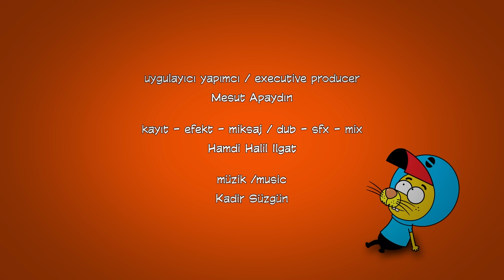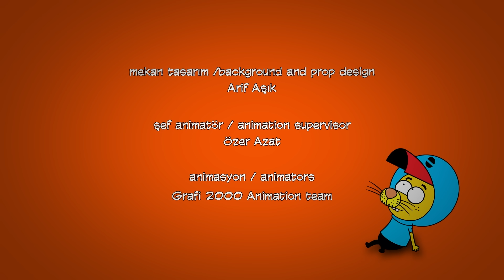Dünya Günü Kutlu Olsun - Özel Bölüm 🌳🥳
22 Nisan Dünya Günümüz Kutlu Olsunn

Proje Tasarımcısı: Varol Yaşaroğlu & Berk Tokay
Yapımcı: Varol Yaşaroğlu
Yönetici Yapımcı: Berk Tokay
Senarist: Haluk Can Dizdaroğlu
Yönetmen: Kuntay Kumbur